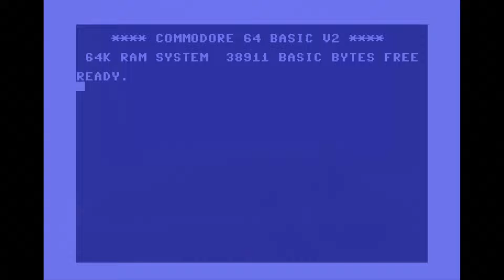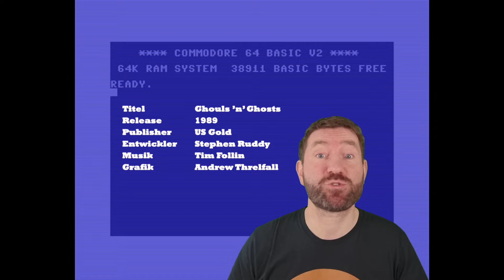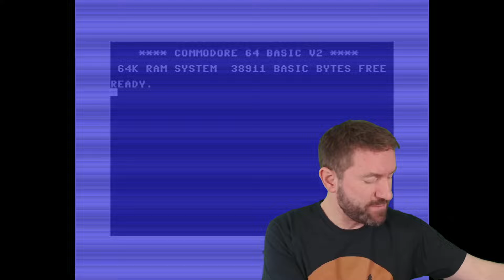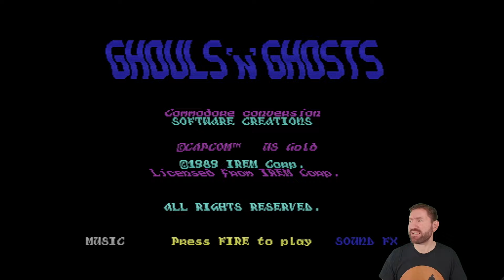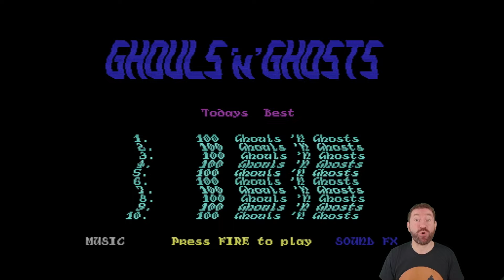C64 Spielzeit 174 Ghouls n Ghosts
Herzlich willkommen zur C64 Spielzeit mit Andira!
Dieses Mal zeige ich euch das Spiel „Ghouls ‘n‘ Ghosts“ von Stephen Ruddy aus dem Hause U.S. Gold aus dem Jahre 1989. 🕹

Wir spielen den tapferen Ritter Arthur, der auf dem Weg zum bösen Loki ist, um die entführte Prinzessin Hus und das ganze Königreich zu befreien. Gehindert werden wir daran von jeder Menge Untoten und Dämonen.
Ob es mir gelingt? Schaut mir zu und feuert mich dabei an!

Ein paar Recherchen habe ich auch noch unternommen, um euch ein paar Fakten zu präsentieren. Aber seht selbst!

Schreibt mir doch mal in die Kommentare, was ihr über das Spiel denkt und welche Erinnerungen ihr daran habt. Ich würde mich freuen von euch zu lesen. 😀
euer Andira

Videosprungmarken
00:00 Start
00:10 Intro / Begrüßung
00:34 Infos zum Spiel
02:03 Vorbemerkungen
03:37 Meine Beziehung zum Spiel
04:45 Cover
07:58 Loading Screen / Titelbild
09:41 Titelmenü / Story
10:43 Gameplay
24:25 Game Over und weitere Infos
32:45 Meine Bewertung
35:43 Wiederholungsfaktor
36:32 Daumen, Kommentar, Abo, Glocke
37:36 Auf Wiedersehen / Outro

Name: Ghouls n Ghosts
System: Commodore 64
Erscheinungsjahr: 1989
Entwickler: Stephen Ruddy / Software Creations
Grafik: Andrew Threlfall
Publisher: U.S. Gold, Kixx
Genre: Arcade, Action, Platformer, Jump n Run

Relevante Links
Informationen zum Spiel:

Werbung wegen Markennennungen und Verlinkung.
Alle Markennamen und Warenzeichen sind Eigentum der jeweiligen Inhaber.
Für dieses Video werde ich nicht bezahlt. Die im Video gezeigte Hard- und Software habe ich von meinem eigenen Geld gekauft.
Ich habe dieses Video aus eigenen Stücken und ohne Aufforderung gedreht und online gestellt.

Für Sachgeschenke erfragt meine postalische Adresse über die Emailadresse im Kanalinfo-Reiter hier auf YouTube. Ich würde mich freuen von euch zu lesen.

Credits
C64 Spielzeit
made by Andira in 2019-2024

Intro-Musik by Stefan Konarkowski
(Alien/Black Code Design) in 1993
Titel "Outdoor #02"

Outro-Musik by Stefan Konarkowski
(Alien/Black Code Design) in 1994
Titel "Outdoor #03"

Schnittprogramm: Final Cut Pro X 10.7